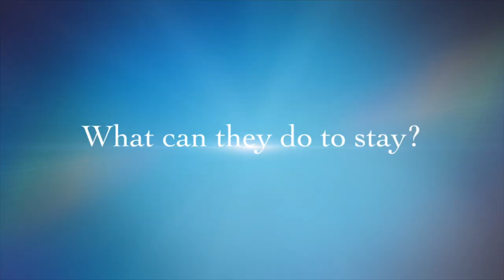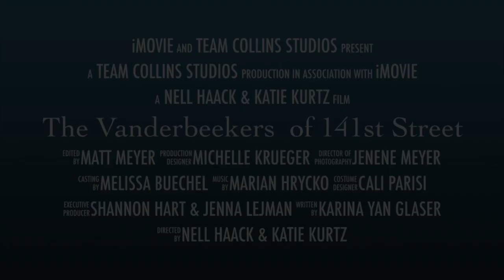The Vanderbeekers of 141st Street Book Trailer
Dive into the beautiful world of The Vanderbeekers created by Karina Yan Glaser.